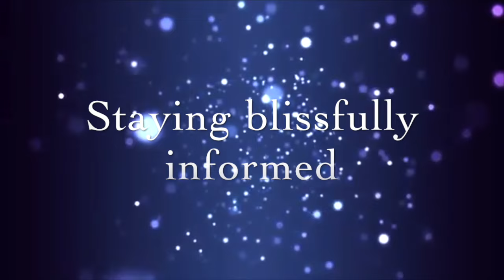Trump Caught in ANOTHER Scandal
Well, Trump was caught in yet another scandal related to Trump University.